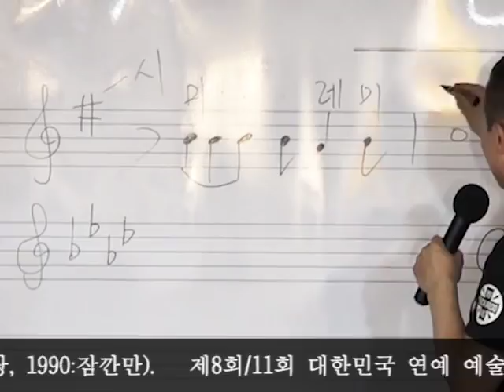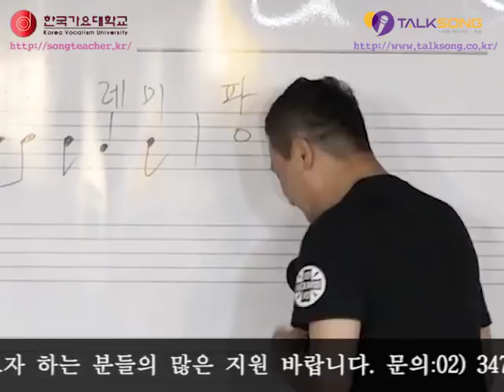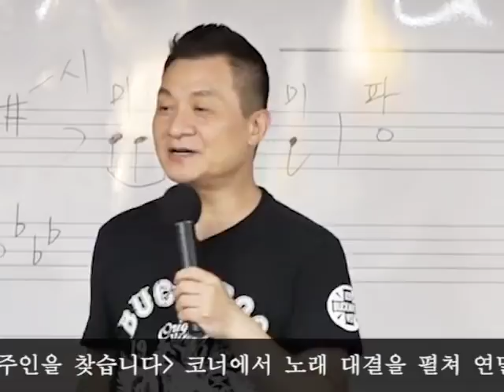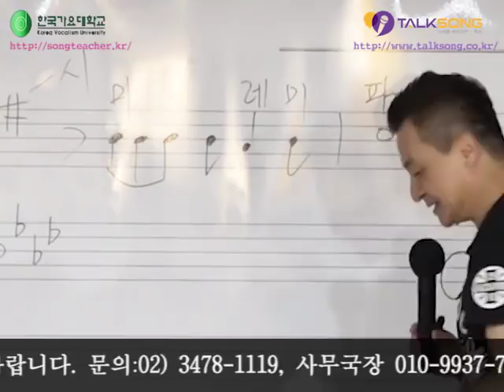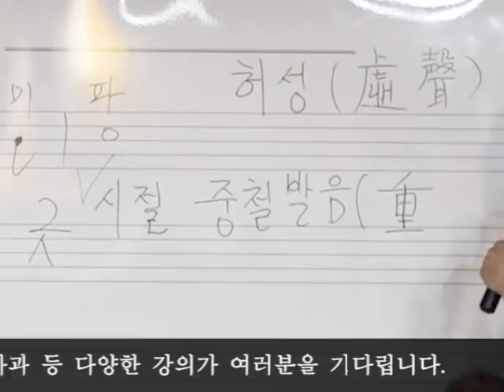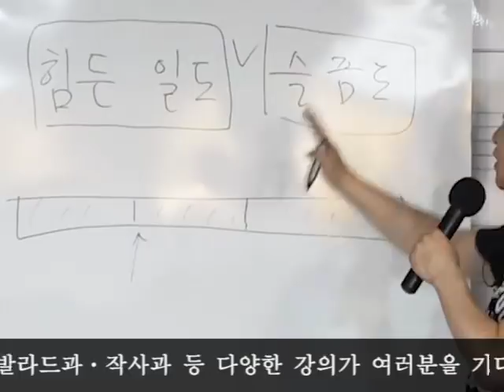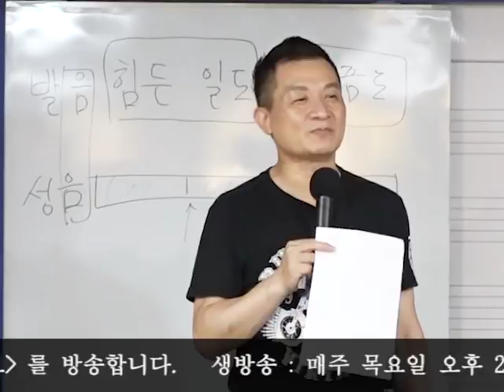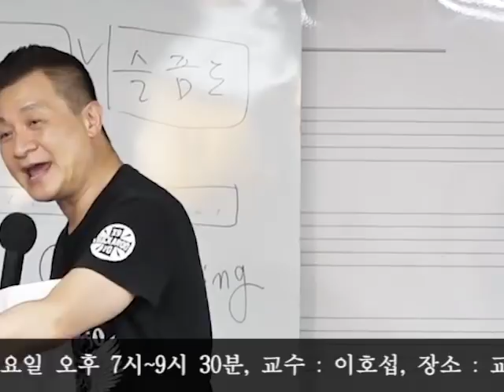김명 - 잠실연가 노래강의 / 작곡가 이호섭